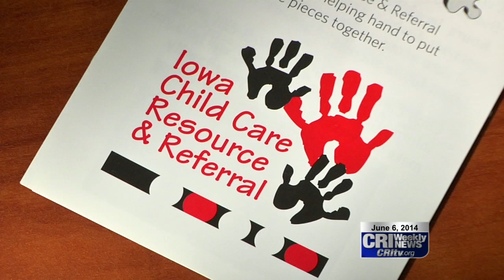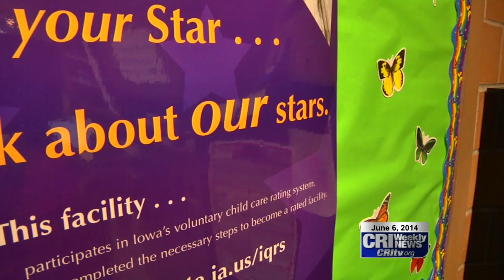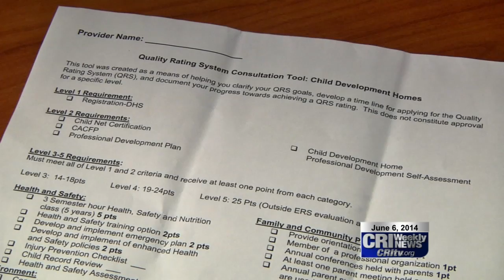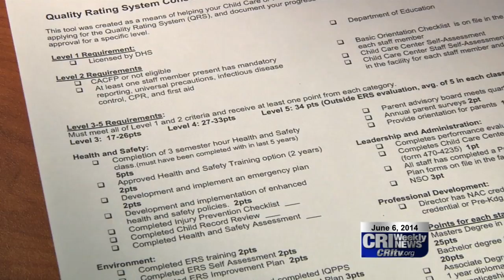Child Care Providers Rated on Quality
Working parents with young children may have to make a tough choice when it comes to deciding who will watch their children while they're at work. Now that school is out, parents must turn to private nannies or childcare providers to do the task. Finding the right provider can take time, but one organization is trying to make that process easier by rating child care providers. CRI spoke with a child care consultant to learn more.